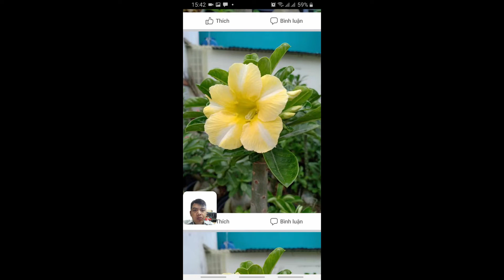Xem cho vui: Hoa vàng cực kỳ dễ thương của anh Khoa Sport.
Chào mừng bạn đến với kênh Youtube Sen. Mong muốn được chia sẻ những kinh nghiệm chăm sóc sứ với các bạn.
© Bản quyền thuộc về Sen Đá
© Copyright by Sen Đá ☞ Do not Reup